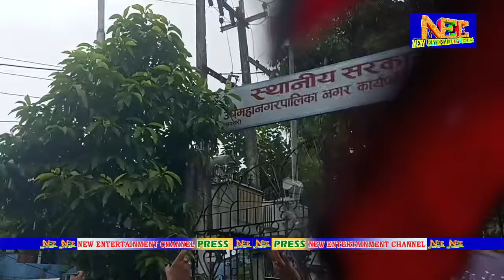१० दलले फेरि खाने पानीको बिरोध नगर पालिकामा हेर्नु होस